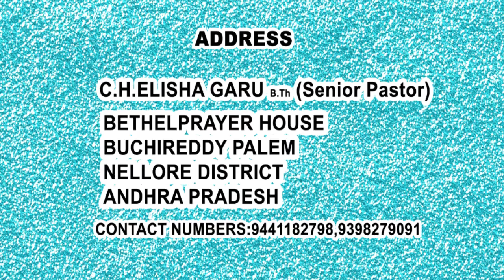PASTOR ELISHA 18-12-18 PART-1